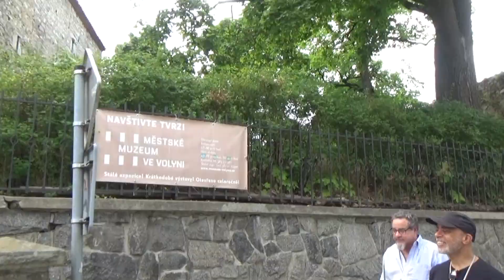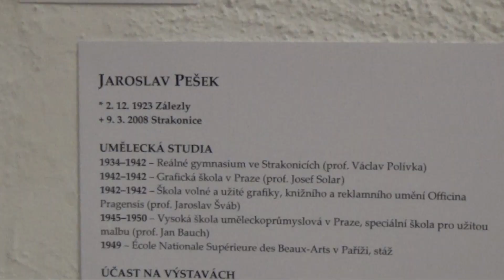FMRJE LIVE @ MLCETI JAZZ 2023 HD 1080p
FMRJE LIVE @ MLCETI JAZZ 2023 in Volyne, Czech Republic on July 29, 2023.
Featuring: Annabelle Plum-extended  voice, Vance Provey-trumpet
Micheal Shea-electric keyboard, Tor Snyder-electric guitar and
Dennis Warren-drums, Alesis MultiStrike.

Městské muzeum ve Volyni
Special Thanks to the museum staff
The majority of the paintings and sketches featured in this film are by JAROSLAV PEŠEK

concert cam operator-Marek Matvija
museum artifacts video-Dennis Warren
video/audio production-Dennis Warren
©®fmrje productions 2023
IRSC:QZW6L2300047

audio download, Blu-Ray & DVD available at Denniswarren.bandcamp.com